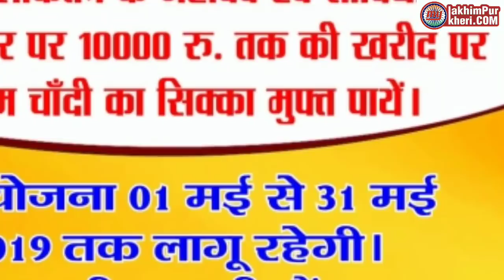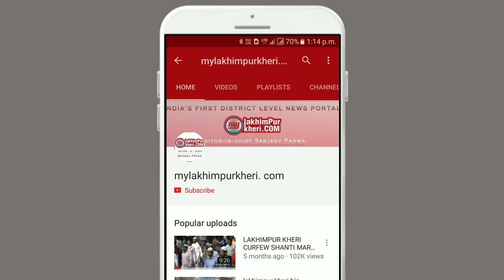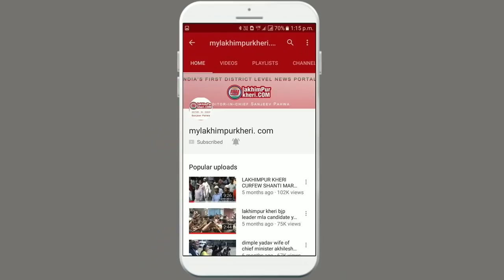धौरहरा लोकसभा के चुनाव में 8 प्रत्यशियों का भाग्य EVM मशीनों में बंद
LoksabhaElection धौरहरा लोकसभा के चुनाव में 8 प्रत्यशियों का भाग्य EVM मशीनों में बंद